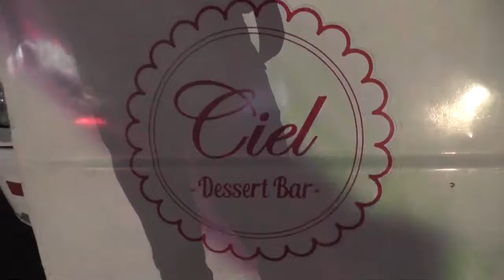O R I